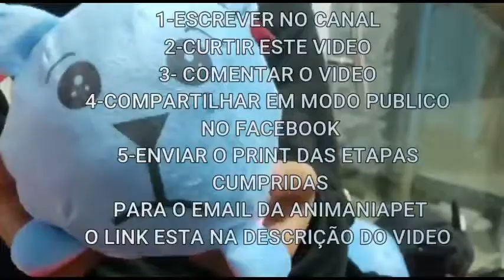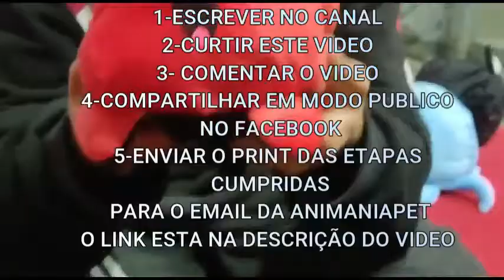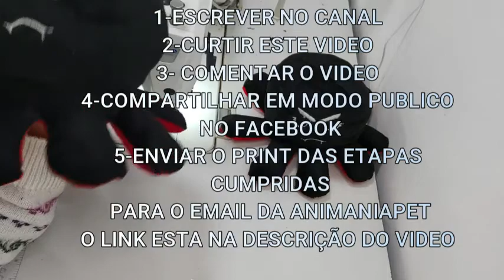4° VIDEO SEMANA DA COSTURA CRIATIVA ANIMANIAPETMOLDE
PARA VOCE RECEBER ESTE MOLDE VOCE TEM QUE SEGUIR ESTAS ETAPAS:
1 SE ESCREVER NO CANAL
2 CURTIR ESTE VIDEO
3 COMENTAR O VIDEO
E EU RESPONDEREI COM O MOLDE DESTE VIDEO OK.

2 pacote compacto 10 modelos 87 moldes a vista 87,00 ou 9x 10,91 No cartão
3 PACOTE 23 MODELOS 204 MOLDES 197,00 A VISTA OU ATE 12X NO CARTÃO DE 19,19
4 PACOTE 13 MODELOS 145 MOLDES A VISTA 97,00 OU ATE 10X NO CARTÃO DE 11,08
ATT: ANIMANIAPET